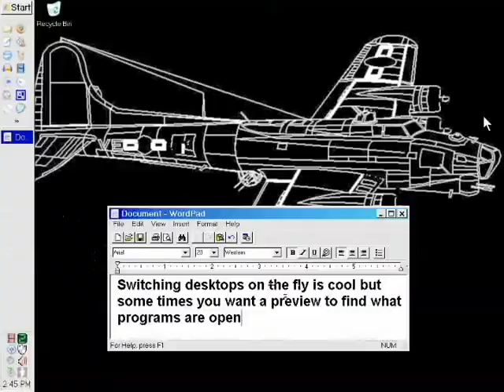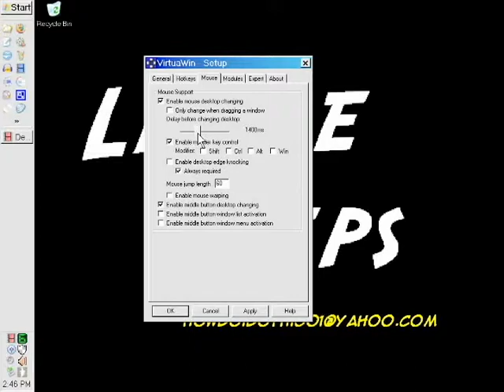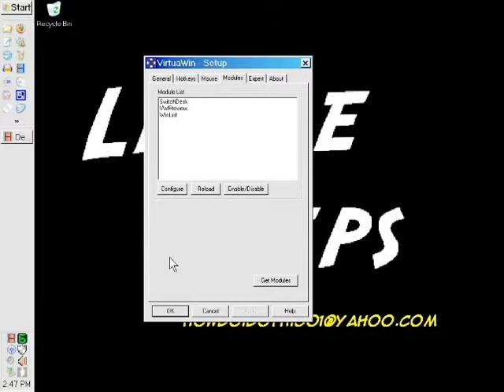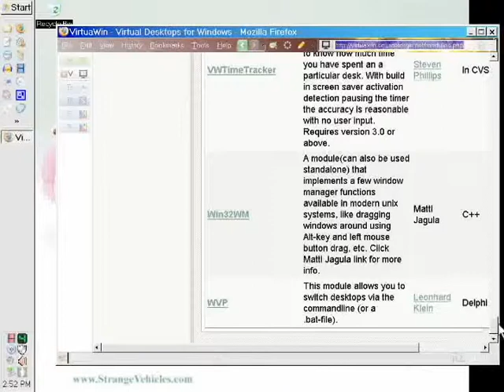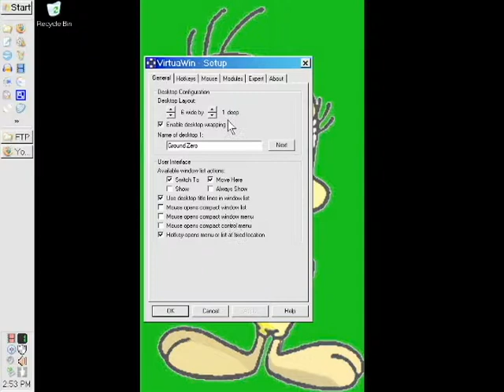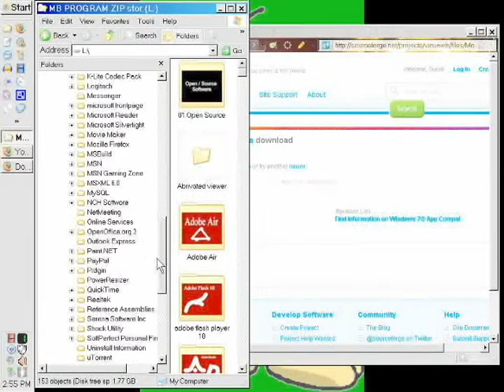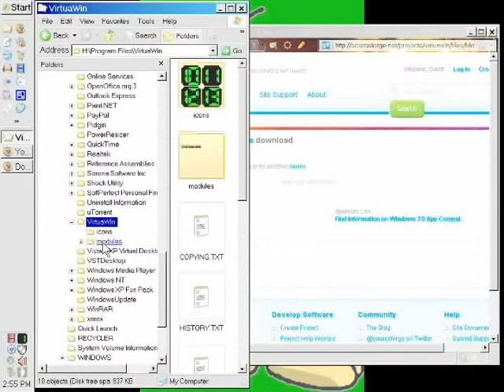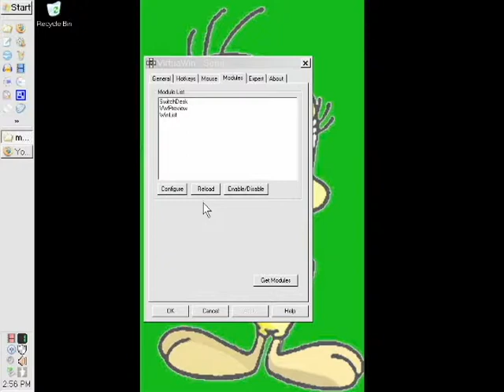VirtuaWin Features and issues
This is a walk through of the VirtuaWin program  virtual desktop program and will offer both a walk through of options, features, and some issues that will help you decide which virtual desktop program will be right for you.